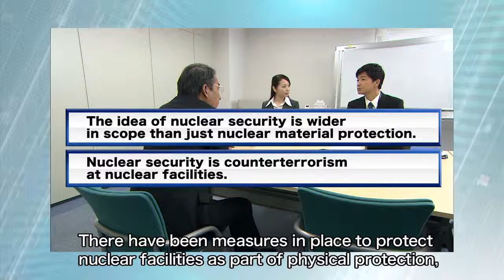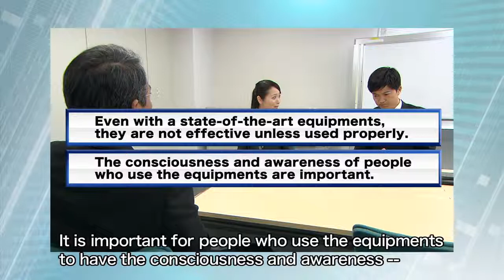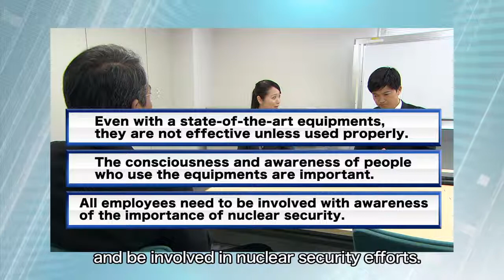Educational video on nuclear security culture - Introduction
Japan is committed to establishing an effective national nuclear security regime. Such a regime requires a positive nuclear security culture.
This is emphasized in the Amendment to the Convention on the Physical Protection of Nuclear Material  and IAEA Nuclear Security Series documents.

In this regard, the NRA created educational videos on nuclear security culture in order to deepen the understanding of and increase the awareness of various stakeholders, including operators, on nuclear security culture.
To further promote the nuclear security culture, these videos are now made available on the website.

The NRA hopes that these videos will help everyone involves in nuclear activities deepen their understanding on the importance of nuclear security culture.